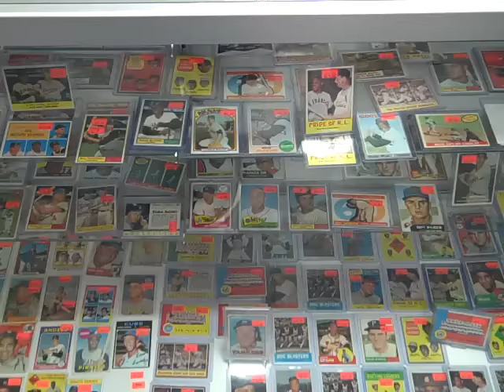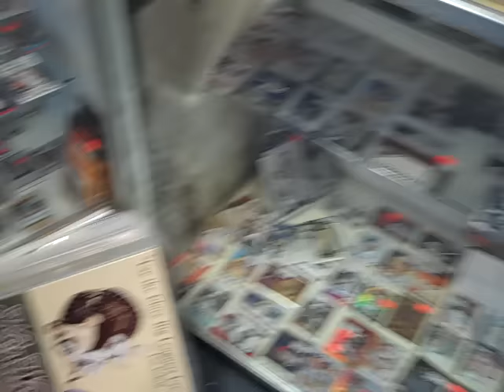DJ's Sportscards Black Friday Sale this Friday, Nov. 27 and Saturday, Nov. 28 2015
Don't miss DJ's Sportscards After Thanksgiving Sale this Friday, 9 am to 7 pm, and Saturday 10 am to 6 pm. We will be running the 2015 Panini Black Friday promotion. Come down for some great deals. Enjoy your Thanksgiving, God bless you!